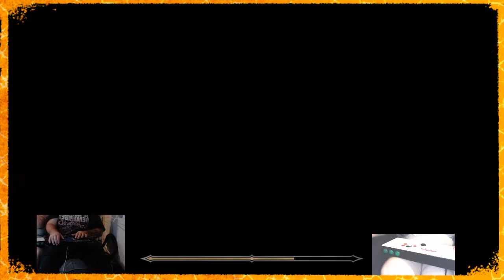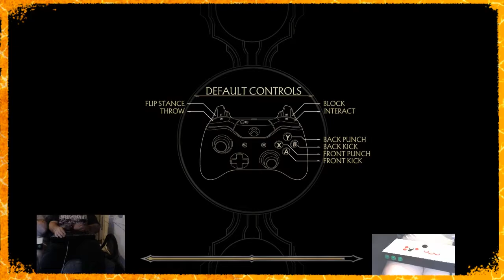Mortal Kombat 11 mixbox vs hitbox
hitbox vs mixbox turns to the mortal kombat universe ready to fight